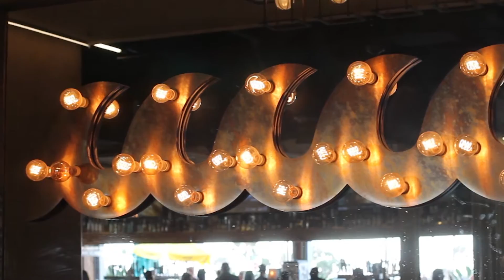California Travel Diary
"I'm happy anywhere I can see the ocean."

I'm still finding sand in my mini van. You guys, I CAN'T get rid of it! Totally worth it, though. We had the best time with the girls at the beach. We quickly built sandcastles...that Addie quickly destroyed, and swam in the water (which was surprisingly warm!)

Some of our favorite places - Dana Point, Mermade Market, Baby Beach, Oceanside, and Anaheim (ahem, Disneyland)